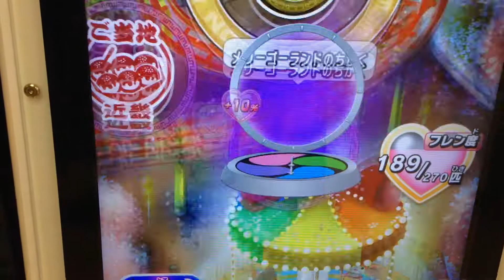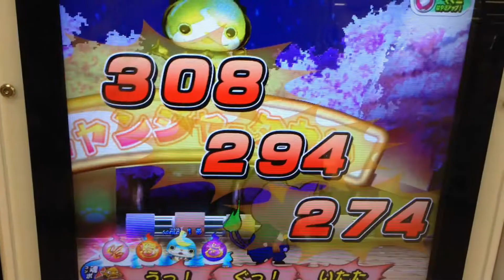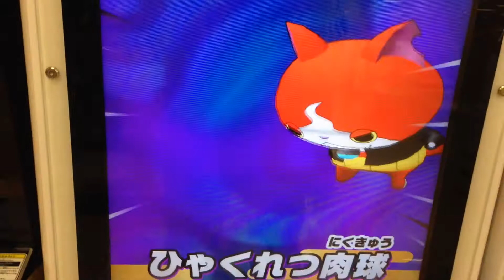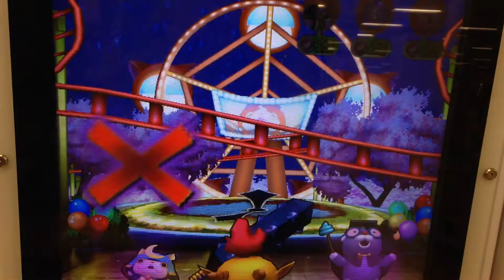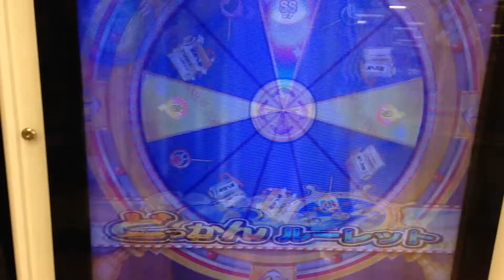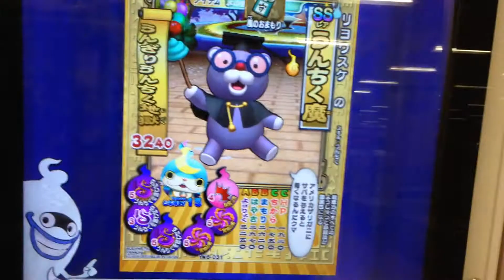第7弾G ミッションNo.9ジバニャンをたおせ 妖怪ウォッチ ともだちウキウキペディア